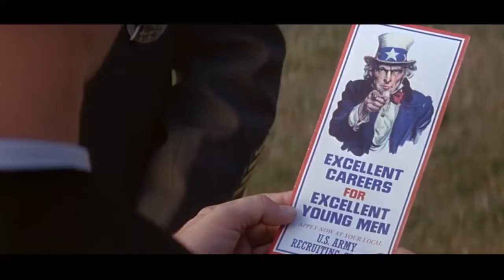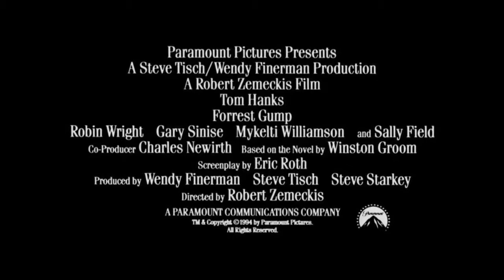FORREST GUMP (1994) - HD Trailer Deutsch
Der gutmütige, leicht gehbehinderte und mit einem IQ von nur 75 ausgestattete Forrest Gump schlägt sich auf bemerkenswerte Weise durch 40 Jahre amerikanische Geschichte. Er macht Karriere als Football-Spieler, Langstreckenläufer, dekorierter Vietnam-Held und Tischtennis-Profi. Als Unternehmer wird er zum Millionär. Ganz nebenbei erfindet er Elvis Presleys berühmten Hüftschwung und deckt, ohne es zu wissen, den Watergate-Skandal auf. Doch all die Zeit denkt er an seine große Liebe Jenny.

🎥 Forrest Gump 🎥 Kinoschmiede Trailer Deutsch:
Erscheinungsjahr: 1994
Originaltitel: Forrest Gump
Genre: Tragikomödie
Regisseur: Robert Zemeckis
Altersfreigabe: FSK 12
Länge: 136 Minuten

Schauspieler:
- Tom Hanks: Forrest Gump
- Robin Wright: Jenny Curran
- Gary Sinise: Lt. Dan Taylor
- Sally Field: Mrs. Gump
- Mykelti Williamson: Benjamin Buford Blue „Bubba“
- Michael Conner Humphreys: Forrest (Kind)
- Hanna R. Hall: Jenny (Kind)
- Haley Joel Osment: Forrest Gump jr.